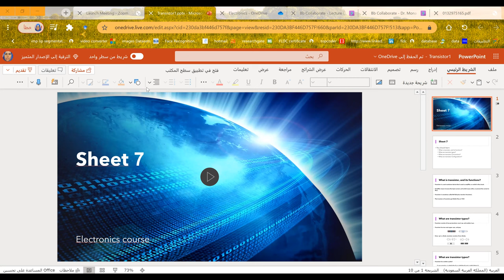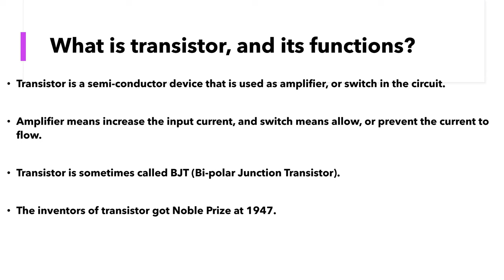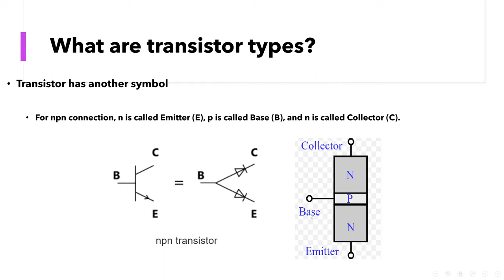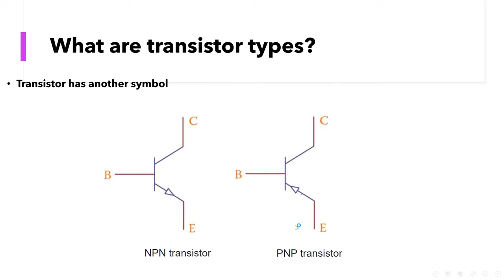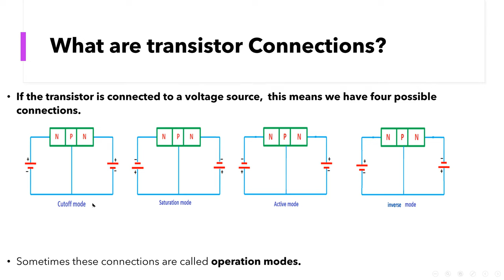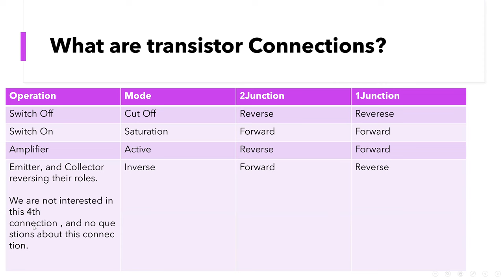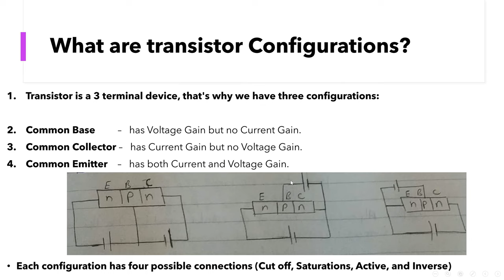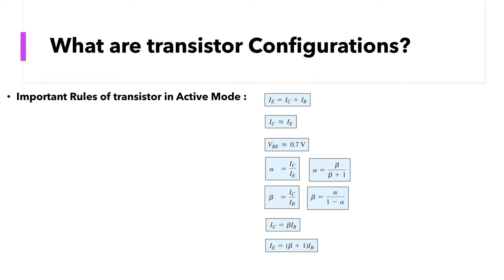Sheet7 Part1 الكترونيات بالعربي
Electornics بالعربي